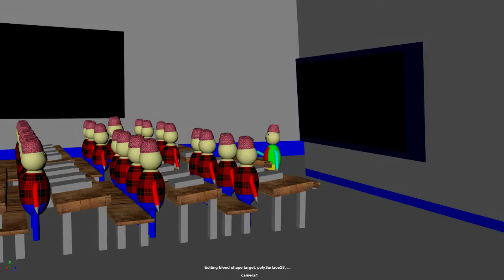Student and teacher : class room || Teacher इस्कुलमा निदएपछी || 3d kids cartoon || Nepali cartoon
It is the First Nepali animated cartoon , Student and teacher : class room || 3d kids cartoon .